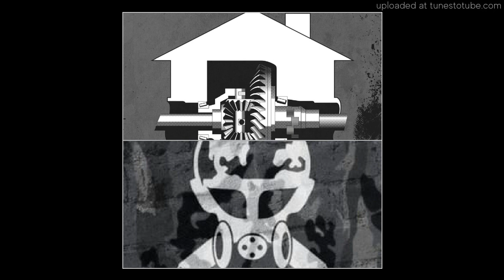Diff Rokka - Time Attack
This guy was recommended by Emma Essex (Renard)